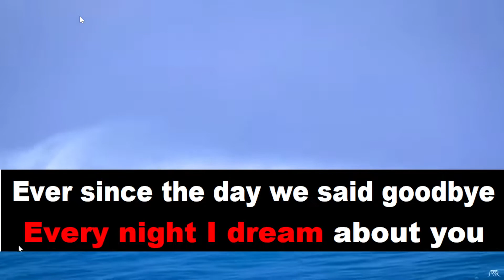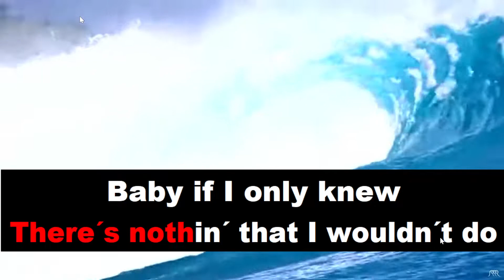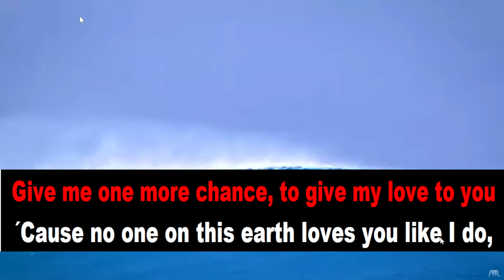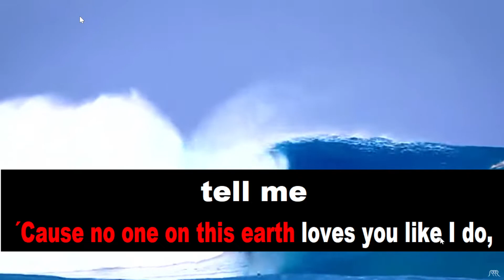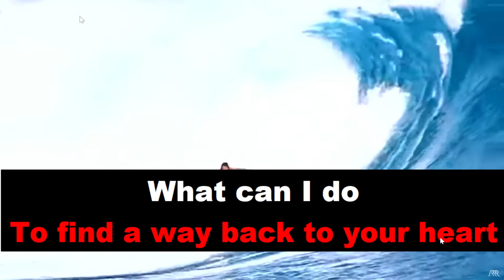Back to Your Heart by Backstreet Boys video karaoke version